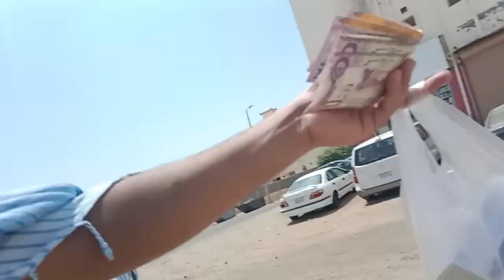ya Mari last video hi YouTube pa aj ka bad koi video nai post karunga